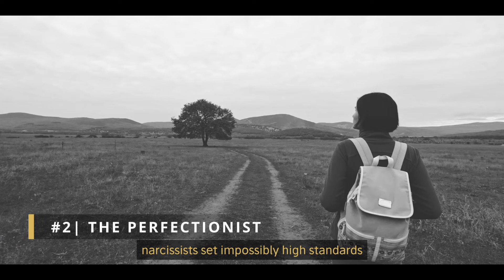10 Steel Masks Narcissists Wear (I wish I knew)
Dive into the intricate world of narcissistic behavior as we unveil the 10 masks these individuals obsessively wear. From charming charlatans to master manipulators, discover the subtle cracks beneath their meticulously crafted facade.